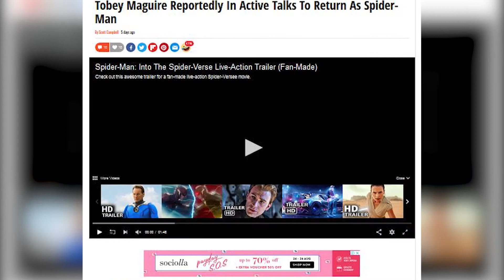Tobey Maguire Diajak Menjadi Spider-man Lagi untuk Film "Doctor Strange 2" | ZOOM IN